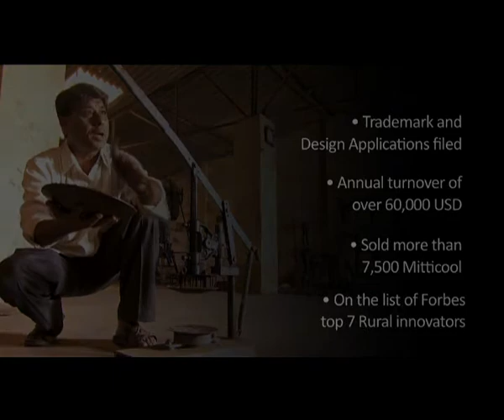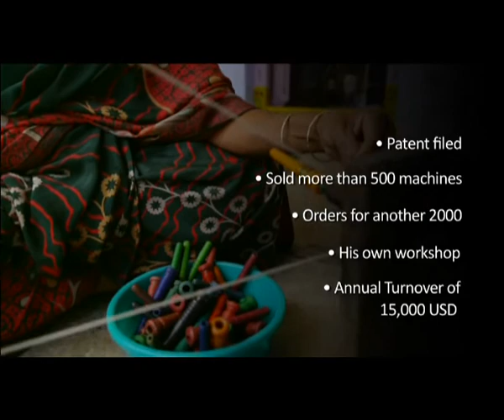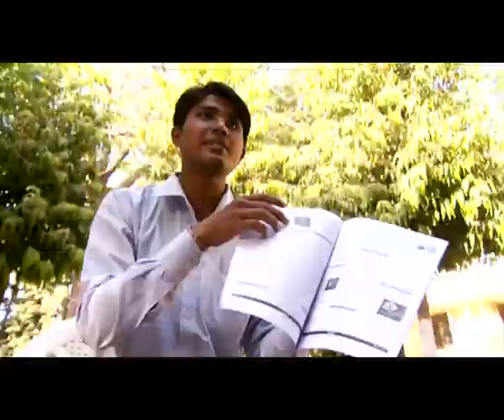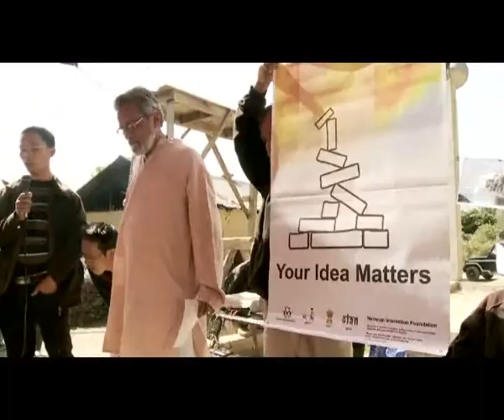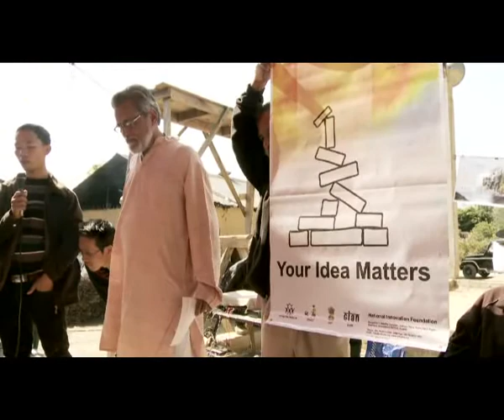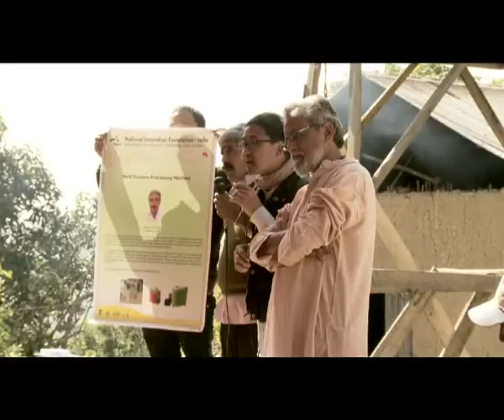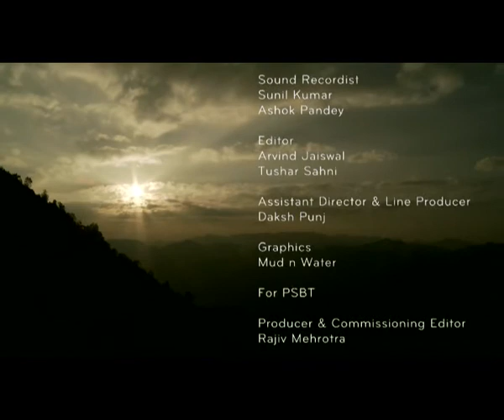G2G: Grassroots to Global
The successful indigenous innovations and innovators whose ideas are rooted in India. Screened at Delhi, Thiruvanathapuram and Guwahati.

Directed by Neela Venkatraman | 2013

Neela Venkatraman is a director-producer based in New Delhi with over two decades of professional experience in media and communication. Her specialisations include documentary films on art, culture and travel. Over the last decade and a half, she has worked on features, ad films and documentaries for national and international markets.

Credits
Cinematographers: Prashanth Karanth, Arnab Gayan, J Ciran Chowdary
Music Composers: Anindo Bose
Voice Artist: Vasundhara Vee
Sound Recordists: Sunil Kumar, Ashok Pandey
Editor: Arvind Jaiswal
Assistant Director and Line Producer: Daksh Punj
Graphics Editor: Mud N Water